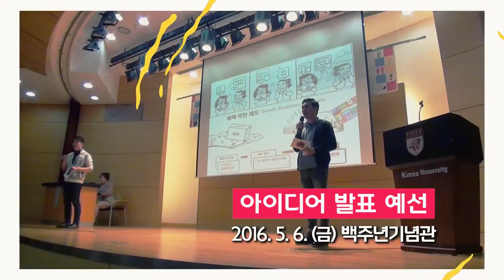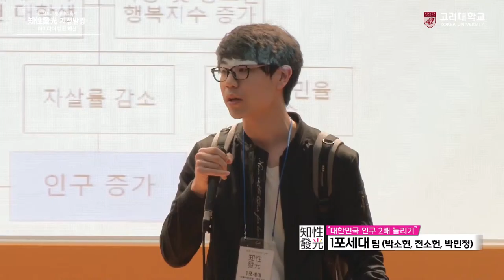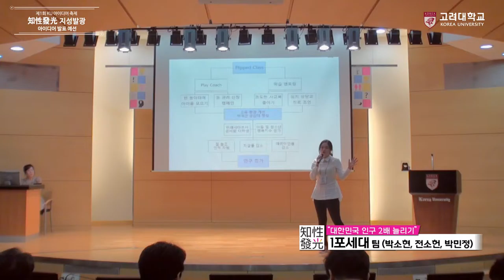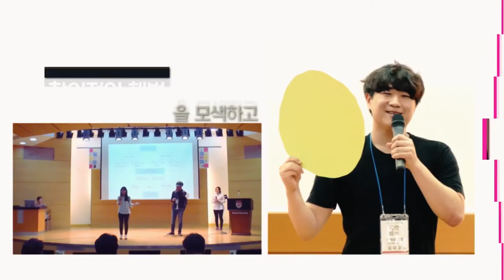[고려대학교 Korea University] 지성발광 아이디어 축제 예선_주제1 대한민국 인구 2배 늘리기(1포세대팀) Video Clip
[고려대학교 Korea University] 지성발광 아이디어 축제 예선_주제1 대한민국 인구 2배 늘리기(1포세대) Video Clip

1포세대팀(박소현, 전소헌, 박민정)

2016.5.6